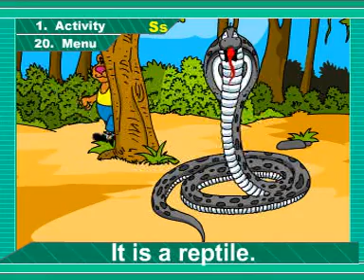s for snake-learn alphabets-how to learn vocabulary-learn english-learn words-learn phonics